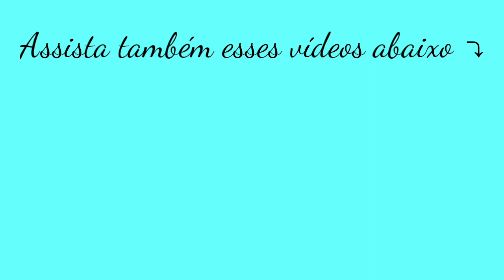MATERNIDADE: O Que Desejo para meu Filho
Oi família aqui é a família Melo apresentando a pri ,Ricardo Melo (Massoterapeuta) e oThéo Samuel  o nosso presente de Deus(Testemunho de uma tentante) e somos cristãos e  membros da ccb ( Congregação Cristã no Brasil)e reconhecemos que Jesus Cristo é o único Salvador  e somos cariocas

📽️📽️Assista também esses vídeos abaixo🔽

maternidade de bebê,maternidade simples,
maternidade bebê,maternidade cristã,
maternidade descomplicada,maternidade por amor,maternidade youtube,maternidade 2020,a mãe e os filhos,canal mãe e filhos,